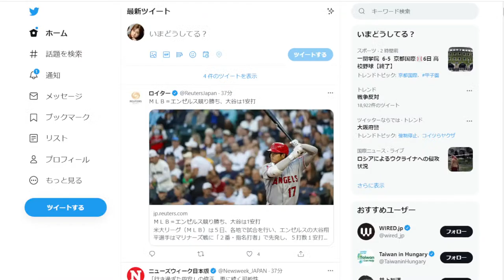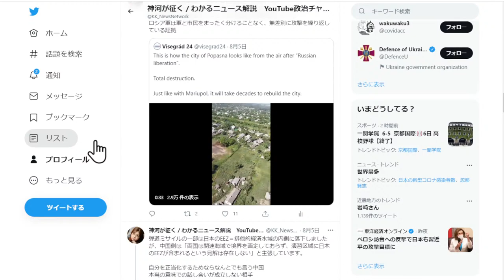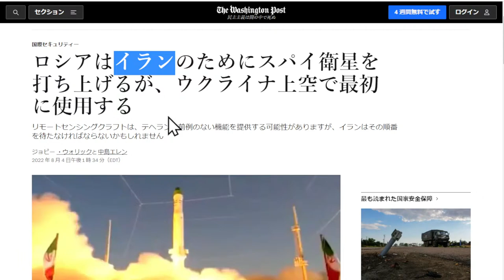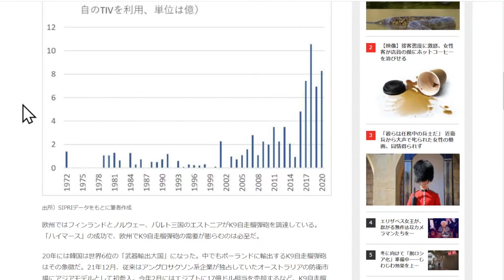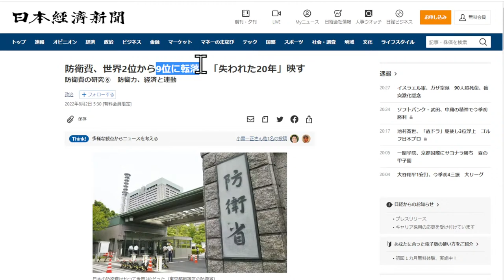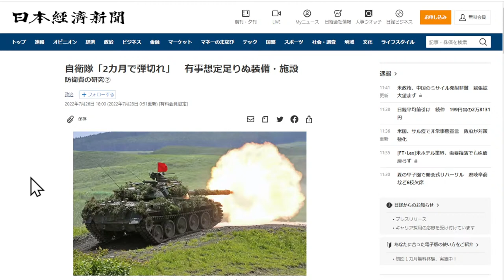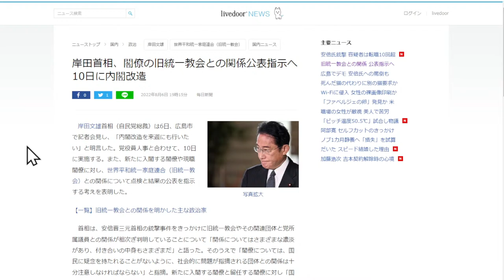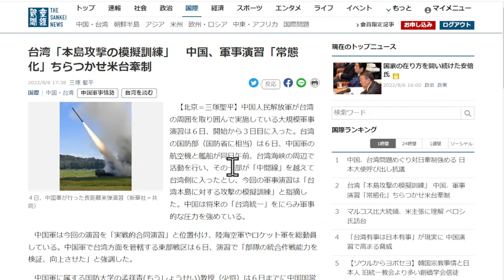【生放送】日本では報じられなくなりつつあるウクライナ情勢。中国軍の軍事演習が活発化するアジア情勢。そして日本の話を雑談で